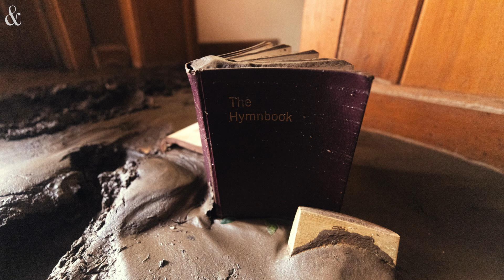NC residents dig out of the mud, knowing Helene has forever changed their communities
In Marshall, and Avery County, NC, people who have lived there for generations look for glimmers of hope, knowing their communities will never be the same.
Photos by Travis Long, Kaitlin McKeown & Josh Shaffer / The News & Observer

NC Disaster Relief Fund
How to donate online: Visit nc.gov/donate. You can also make a contribution to the disaster fund by mailing donations to the following addresses:
How to donate by mail: Donations can be sent to NC Disaster Relief Fund, 20312 Mail Service Center, Raleigh, NC 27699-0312 or NC Disaster Relief Fund, c/o United Way of NC, 1130 Kildaire Farm Road, Suite 100, Cary NC 27511.

To send via FedEx or UPS, send check and donation form to American Red Cross, c/o CDS Global, 2005 Lakewood Drive, Boone, IA 50036.
How to donate by phone: Text “REDCROSS” to 90999 to donate to American Red Cross Disaster Relief or call 1-800-HELP NOW .

The Community Foundation of Western North Carolina

You can find more information about volunteer opportunities with VolunteerNC, meal assistance with local food banks and a list of more vetted disaster relief organizations to make donations to online at ncdps.gov.